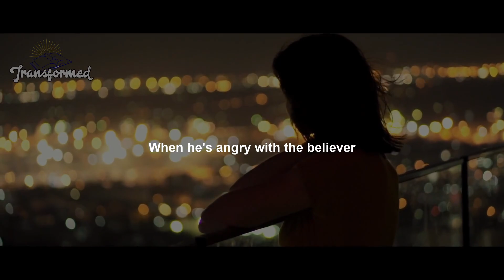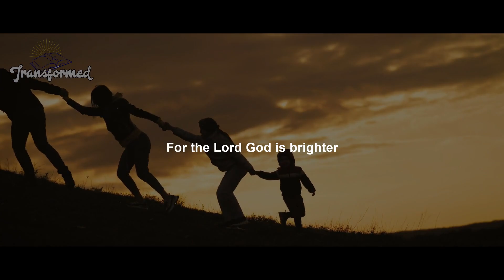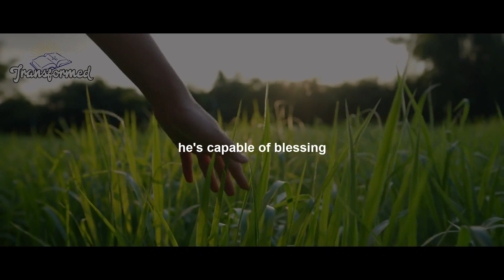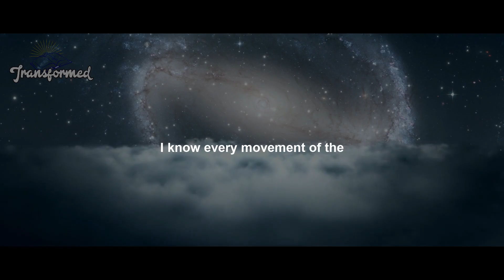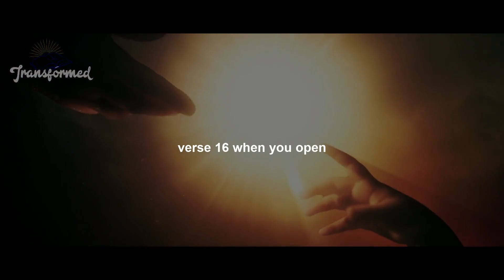YOUR CELEBRATION WILL BE BIG SOMETHING BIG IS COMING TO YOU NOW